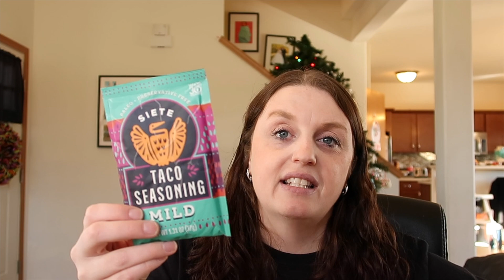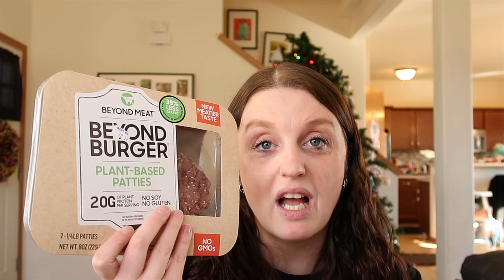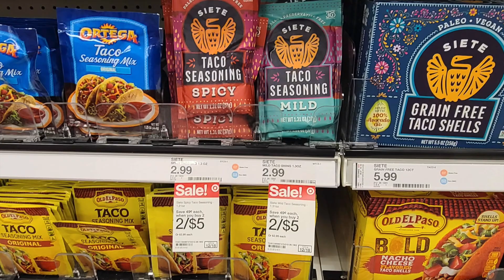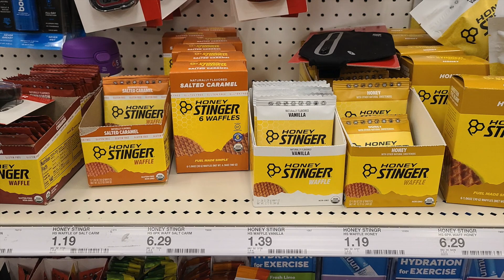$10.83 MONEYMAKER TARGET Couponing Deals, Breakdowns and Haul December 5th-11th 2021